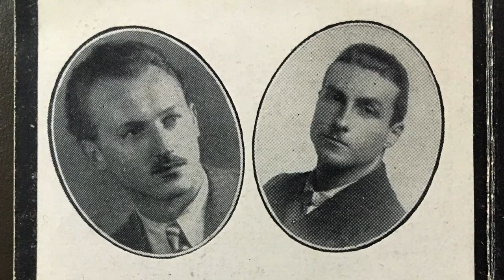25 Aprile: Paolo Pistono legge il diario dello zio Ercole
Dal diario di Ercole Pistono
E' l'8 settembre del 1943, Ercole è un ragazzo di 21 anni, da Tarquinia nel comando degli alpini, tenta di raggiungere il Canavese, e la decisione che prenderà condizionerà la sua vita.